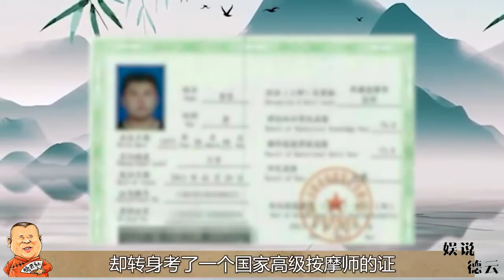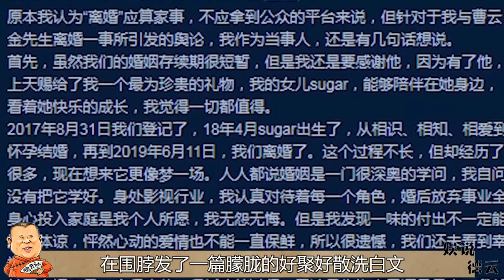心疼曹云金怒怼郭德纲，骂岳云鹏像痰桶！如今他为何又缠上王思聪【娱说德云】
「娱说德云」